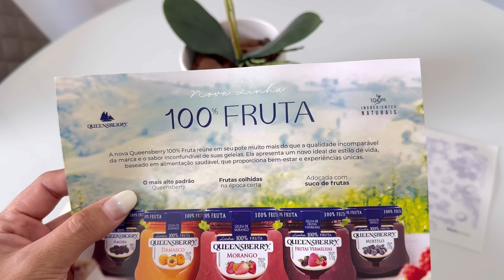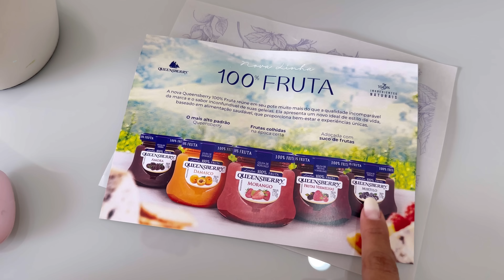Um decisão difícil mais necessária! Assim será daqui pra frente.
Quer ganhar R$ 1.000,00
Ação entre amigas com prêmio de R$1.000,00 em dinheiro
+ Primeiro lugar que comprar mais bilhetes ganha prêmio R$ 300,00
+ Segundo lugar que comprar mais bilhetes ganha prêmio R$ 200,00
O sorteio será realizado após todos os bilhetes serem adquiridos